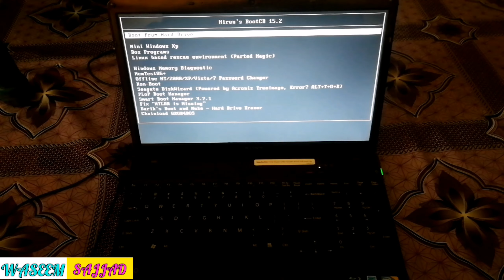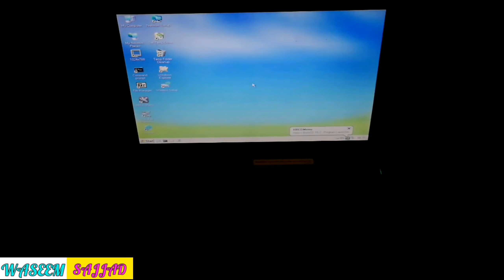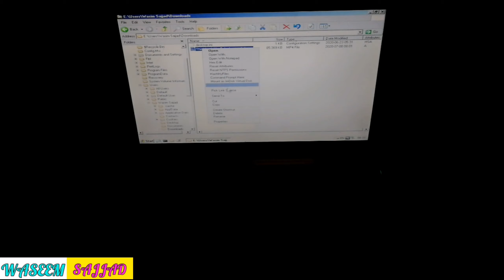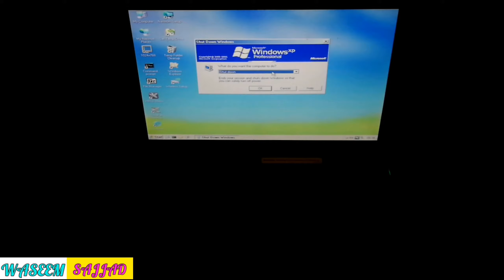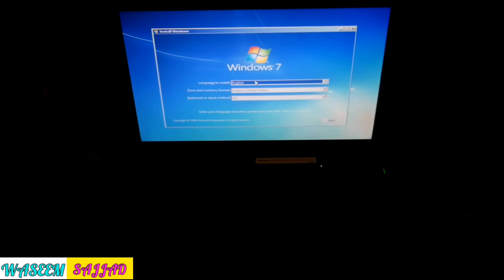Unlock Computer Without Password By Waseem Sajjad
how to unlock window10
how to unlock window7
how to unlock window8
computer ko pasword k bagir kaise khole
how to open any computer without pasword
how to unlock any pc in 2020
crack window7
crack window8
crack window10
unlock leptop without password
agar computer ka pasword bhoul jae to kya kare
pc unlock without code
how to unlock computer without code
unlock any pc in 2020
unlock any computer in 2020
unlock any leptop in 2020